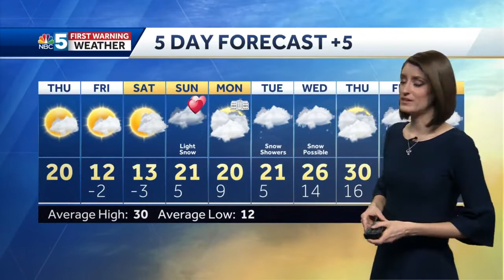Video: The bitter cold takes over for the rest of the week 2/11/21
Frigid temperatures and wind chills start tonight